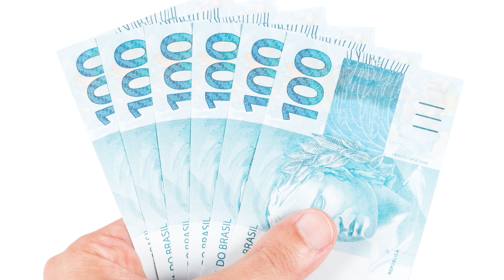COLÁGENO, COMO USAR, QUANTO E PARA QUE SERVE? | Nutricionista Dr Gustavo Duarte Pimentel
Inscrição para os cursos on-line:

"Dietas e suplementação para o emagrecimento". Quero fazer a minha inscrição

"Comportamento alimentar: Neurociência e Metabolismo".

 "Suplementação e alimentação para o ganho de massa magra".

"Interpretação de exames bioquimicos para doenças crônicas".